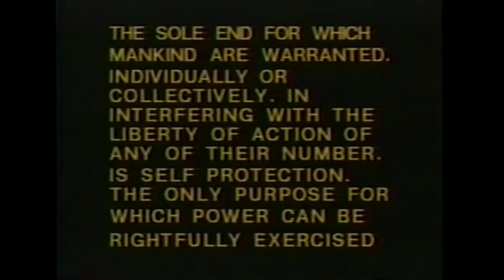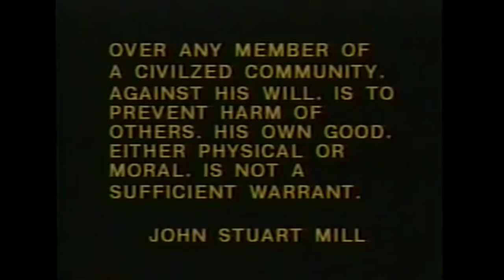Should it be a right to commit suicide? - Milton Friedman